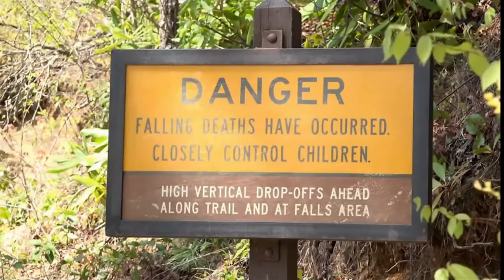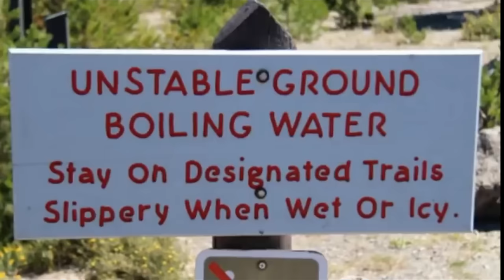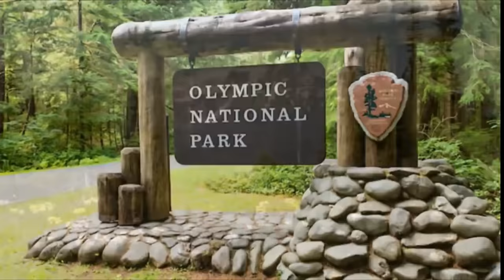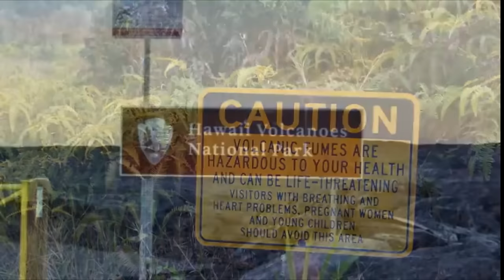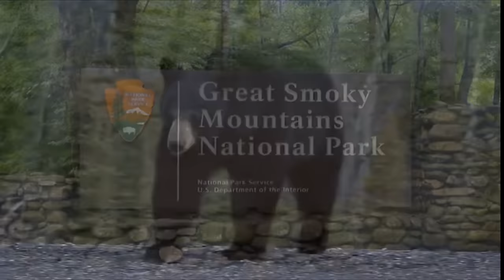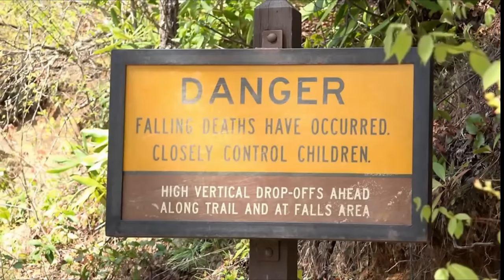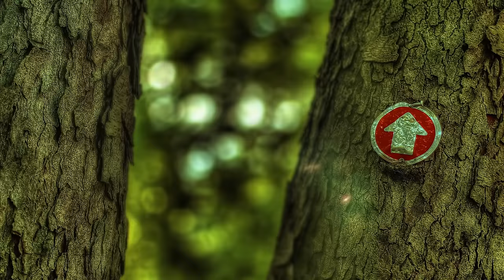National Park Tragedies & Bizarre Deaths!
Welcome to Missing Persons Mysteries!

Join Steve Stockton as he discusses National Park Tragedies & Bizarre Deaths!

It really helps us out more than you know!

📌 If you have a case you would like to be featured on the channel OR If you have a Paranormal Story or Cryptid Encounter Story you would like to share - please email us at:

Northern Lights by: Chris Haugen